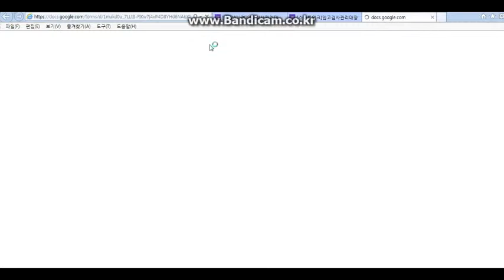[M-스마트워크!제조현장의 무료 전산화, 종이제거방법!] 1-(2).M-스마트워크 tool-kit 사용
M-스마트워크의 2단원입니다.